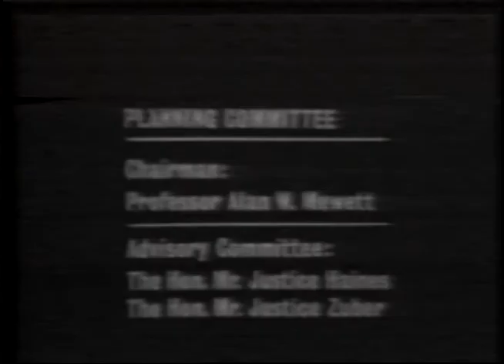Basic problems in evidence - part 13 (adverse and hostile witness)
Video recordings of two one-day Continuing Legal Education workshops, held in November 1973 and January 1974, on the subject of basic problems in evidence. Alan Mewett makes introductory comments and explains the format of the workshops and panel discussions of this program and for each fact situation, edited for distribution on videotape. On the first day of the program, the first panel features Justice Edson Haines (chair), William Poole, Professor Hugh Silverman, and the second panel consists of Justice Thomas Zuber (chair), Clay M. Powell and Professor Desmond Morton. On the second day of the program, the first panel is comprised of Justice Zuber (chair), Justice Frank Weatherston, Professor Silverman, and the second panel consists of Justice Haines (chair), Clay M. Powell and Professor Morton. Each videotape addresses a specific topic, presented in a (edited) mock trial format. Participants in the mock trials include Robert Carter and other unidentified lawyers. Topics discussed are: recent complaints, hearsay statements, complaints of pain and suffering, actuarial tables, statements relevant to due care, statements made in presence of a party, statements introduced in reply, self-serving statements, inconsistent previous statements, refreshing memory, attacking credibility, necessity for cross-examination, adverse and hostile witness, and protecting witnesses from attack.